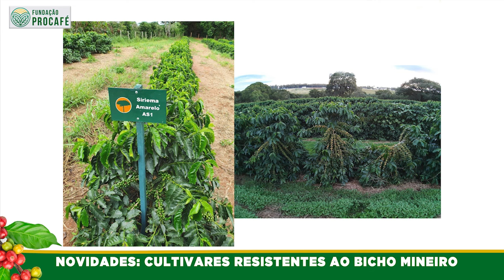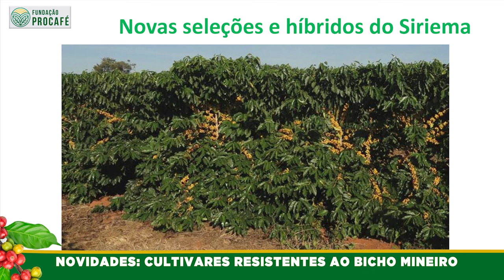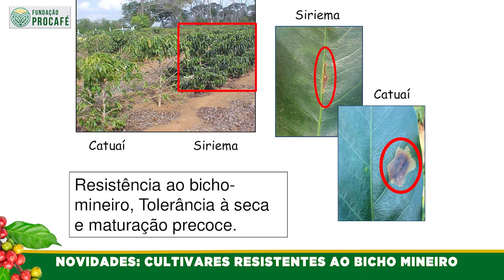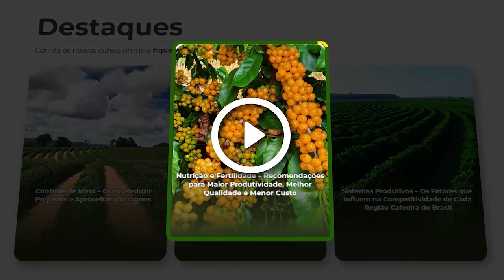Podcast #122 - Novidades: Cultivares resistentes ao bicho mineiro